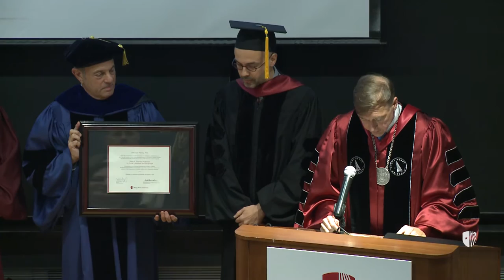Nikolaos Panou, PhD — Investiture Ceremony — November 9, 2016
As holder of the inaugural Peter V. Tsantes Endowed Professorship in Greek Literature and Language, Nikolaos Panou, PhD is invested in promoting scholarship, teaching and research in all aspects of Hellenic civilization, from Antiquity to the present.